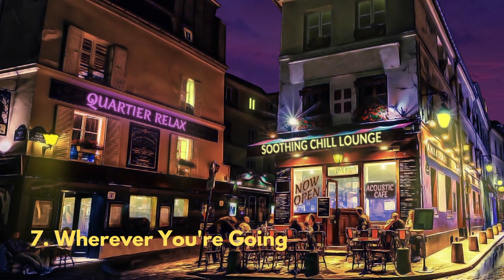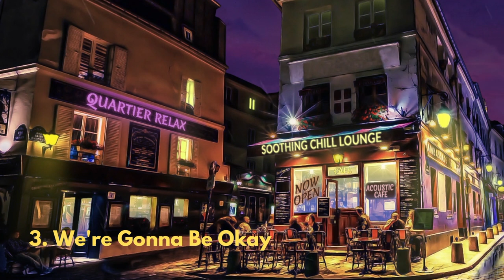Cody Francis - TOP TEN TRACKS | Acoustic Best of Music Playlist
GROW YOUR YOUTUBE CHANNEL with TUBE BUDDY
Save with our link to TUBE BUDDY:

► Tracklist:
00:00​ Feel So Lucky
03:22​ Rare Love
06:33​ Rose in the Garden
09:53​ Wherever You're Going
13:49 Old Pen
17:24​ Sweet Baby
20:28​ Weather Any Storm
23:09​ We're Gonna Be Okay
26:28​ Honey Take My Hand
29:35​ It'll Be Alright

Picture by Pexels.